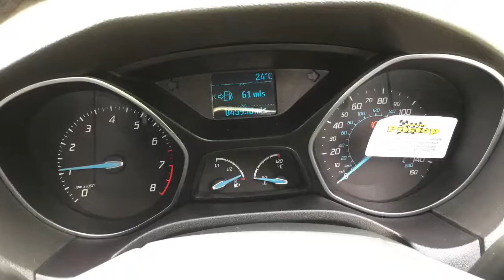Ford Focus 1.6 Zetec 5dr now sold by Taylors Pitstop Garage, nr Crawley West Sussex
This vehicle is now sold. Please visit our YouTube channel for the latest stock Facebook

Ref: 14227